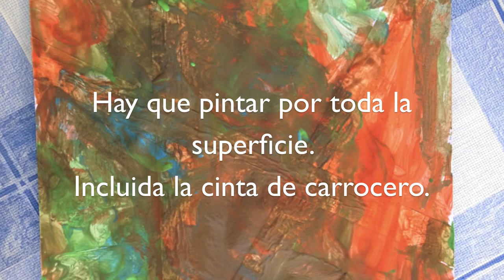Cuadros abstractos con nombre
Si quieres saber la historia que hay detrás de esta manualidad, entra o en el blog